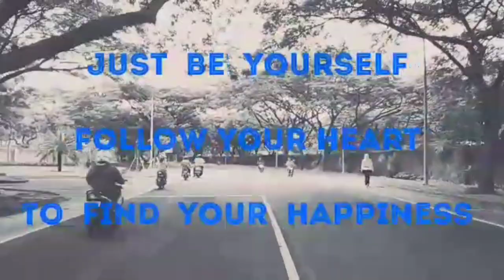Melihat Mall Saat Ini Sekaligus Melihat Kolam Ikan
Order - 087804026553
Halo brow dan sis dari sabang sampai merauke apa kabarnya kita jumpa lg di edisi tentang melihat mall saat ini sekaligus melihat kolam ikan. Dimana saat ini mal mal sudah sangat ramai sekali. tahap new normal ini memang membuat perekonomian bergerak kembali. nah apakah smua akan kembali normal sperti sedia kala ? Tentu itu adalah harapan kita smua yah guys. oke tonton sampai habis yah guys. thx for watching n see u soon.